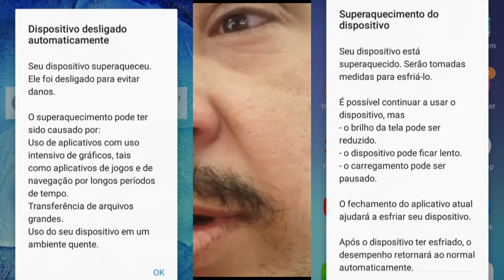Me ajude socorro meu celular estragou não poderei mais gravar vídeos novos preciso de um celular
🔴 Ajude o canal a crescer, Simios! 📈 💪